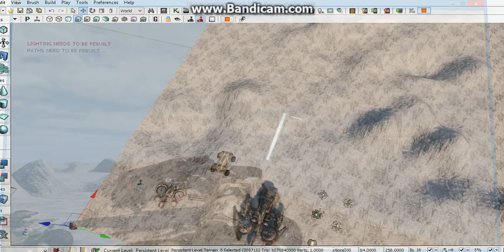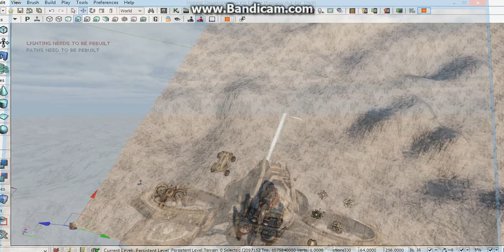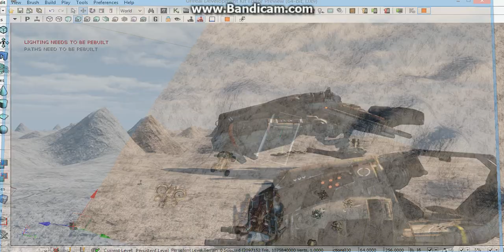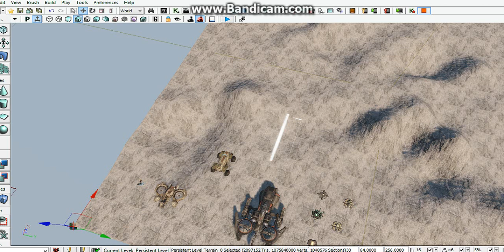Best of FreeRider343:Fails and stunts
Some cool tricks I pulled off on FreeRider343